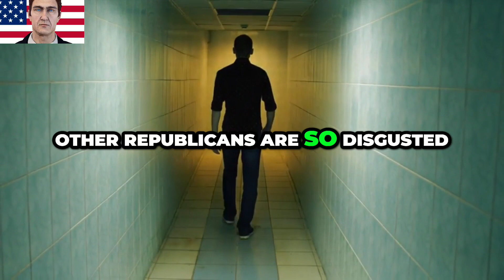Are MAGA Representatives True Republicans?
This is an opinion piece, supported by observations and fact-finding.

Watching MAGA representatives' disrespectful and obstructionist behavior in Congress for over a year has given me more respect for the actual Republicans who tried to do some good. We haven't truly had that for years, since the onset of Trumpism.

I hope after the election this November, that many MAGA will be voted out of Congress so that the Republicans can get back to work.

A number of members of MAGA have identified themselves, or have been identified by others, as belonging to the Freedom Caucus (MAGA). There are at least 44 caucus members as of January 2024; those members include:

Alabama
Barry Moore (AL-2)
Gary Palmer (AL-6)

Arizona
Eli Crane (AZ-2)
Andy Biggs (AZ-5)
Debbie Lesko (AZ-8) (Retiring at the end of the 118th congress)
Paul Gosar (AZ-9)

Colorado
Lauren Boebert (CO-3) – Communications Chair
Ken Buck (CO-4)(Retiring at the end of the 118th congress)

Florida
Matt Gaetz (FL-1)
Bill Posey (FL-8)
Anna Paulina Luna (FL-13)
Greg Steube (FL-17)
Byron Donalds (FL-19)

Georgia
Andrew Clyde (GA-9)
Mike Collins (GA-10)
Marjorie Taylor Greene

Idaho
Russ Fulcher (ID-1)

Illinois
Mary Miller (IL-15)

Louisiana
Clay Higgins (LA-3)

Maryland
Andy Harris (MD-1)

Missouri
Eric Burlison (MO-7)

Montana
Matt Rosendale (MT-2)

North Carolina
Greg Murphy (NC-3)
Dan Bishop (NC-8) (Retiring at the end of the 118th congress to run for Attorney General)

Ohio
Jim Jordan (OH-4) – Vice chair
Warren Davidson (OH-8) – Whip

Oklahoma
Josh Brecheen (OK-2)

Pennsylvania
Scott Perry (PA-10)

South Carolina
Jeff Duncan (SC-3)
Ralph Norman (SC-5)

Tennessee
Diana Harshbarger (TN-1)
Scott DesJarlais (TN-4)
Andy Ogles (TN-5)
Mark Green (TN-7)

Texas
Keith Self (TX-3)
Randy Weber (TX-14)
Chip Roy (TX-21) – Policy Chair
Troy Nehls (TX-22)
Michael Cloud (TX-27)

Virginia
Bob Good (VA-5) – Chair
Ben Cline (VA-6)
Morgan Griffith (VA-9)

West Virginia
Alex Mooney (WV-2) (retiring at the end of the 118th Congress to run for Senate)

Wisconsin
Tom Tiffany (WI-7)

Wyoming
Harriet Hageman (WY-AL)

Join us in holding the MAGA Republicans accountable for their actions. Stay informed about the political landscape and make your voice heard in the upcoming elections!